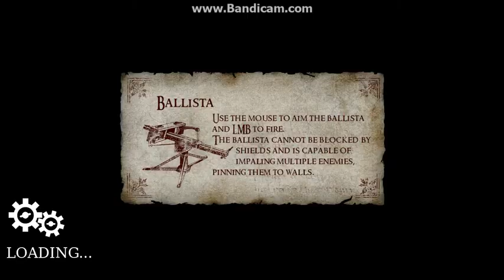Chivalry Medieval Warfare w/Helmet Man & Connor Ep.6-Screams in the distance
My first real online match.